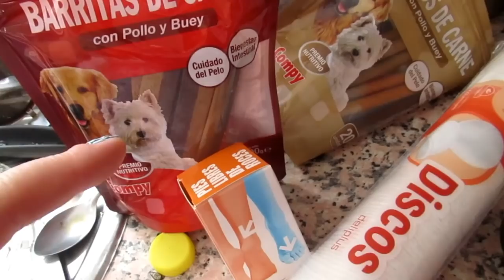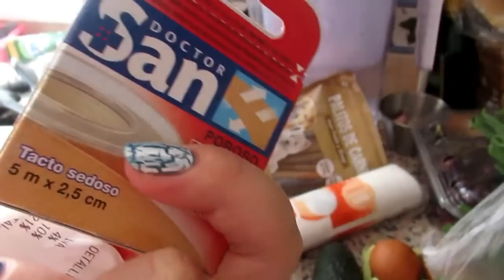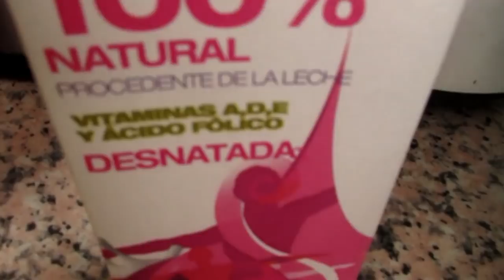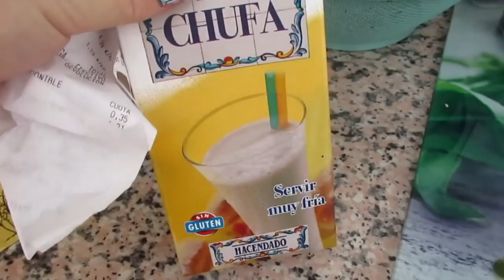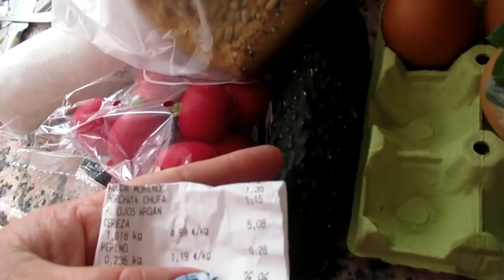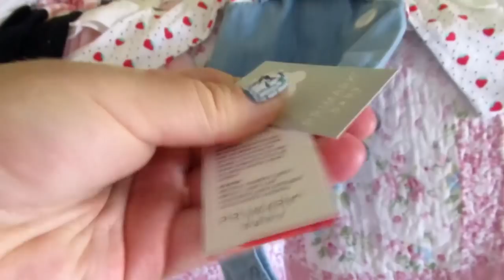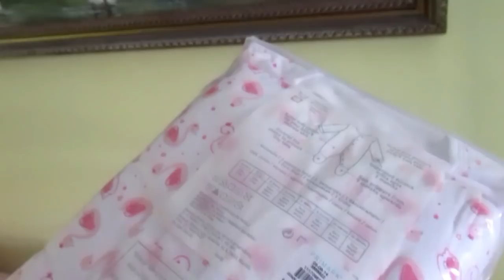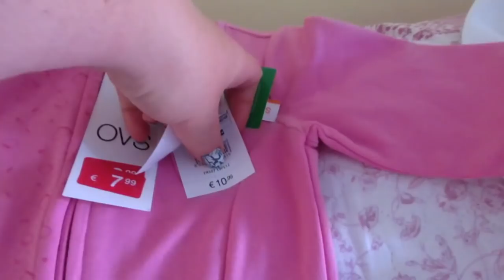ИСПАНИЯ Детские покупки с ценами. Дела не сделаны.